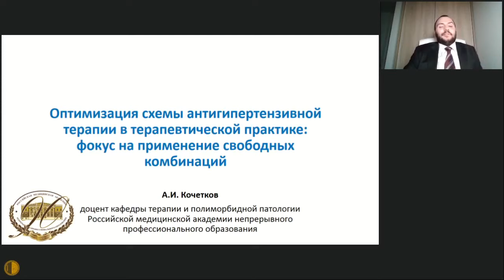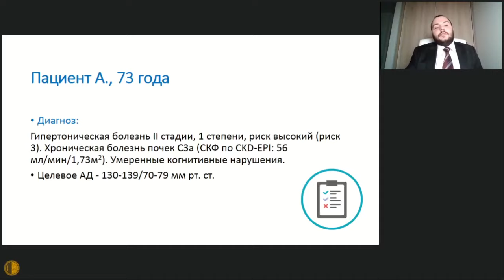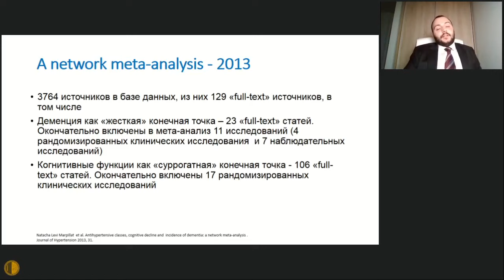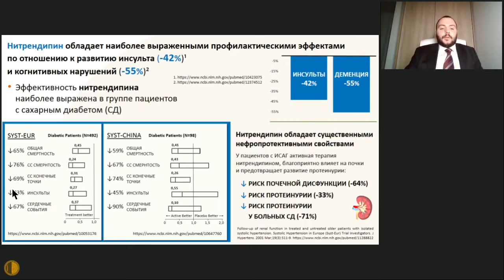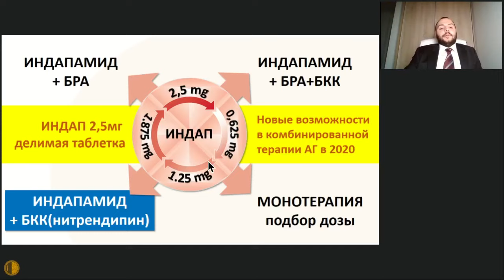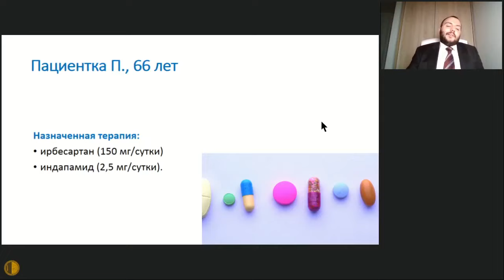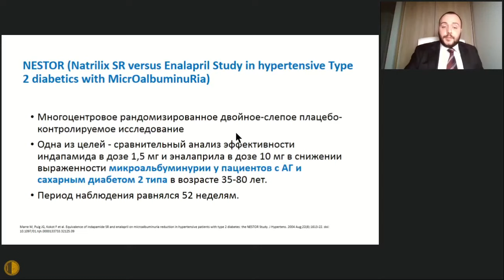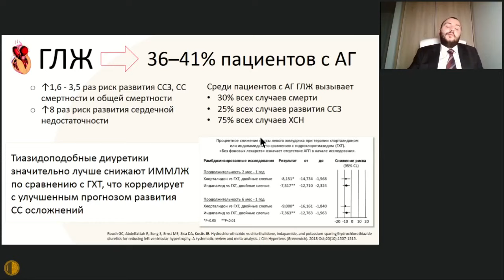Место свободных комбинаций в современной терапии АГ - Кочетков Алексей Иванович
5 ноября 2020 г Заседание Высшей Школы терапии МГНОТ
Место свободных комбинаций в современной терапии АГ- Кочетков Алексей Иванович, к.м.н., доцент кафедры терапии и полиморбидной патологии Российской медицинской академии непрерывного профессионального образования